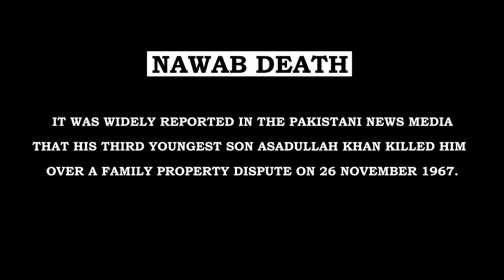NAWAB OF KALABAGH | A Short Documentary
Presenting you a short documentary on Nawab Malik Amir Mohammad Khan Awan, famously known as Nawab of Kalabagh. NOK